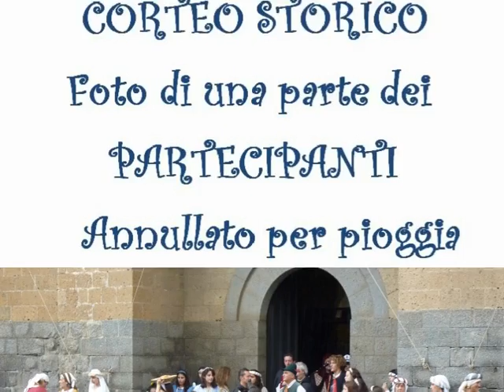ORVIETO Alcune Foto del Corteo Storico annullato per pioggia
di: Piero Cambi